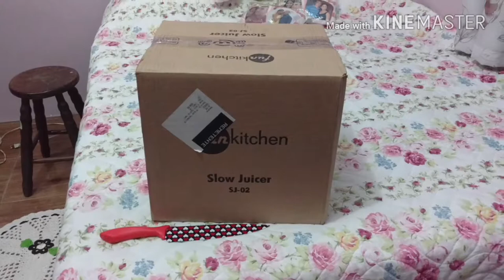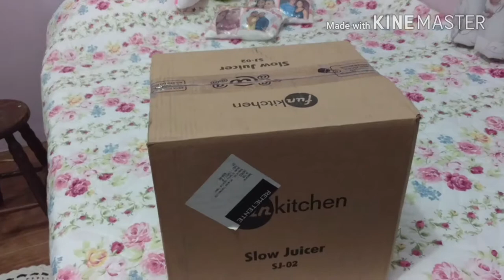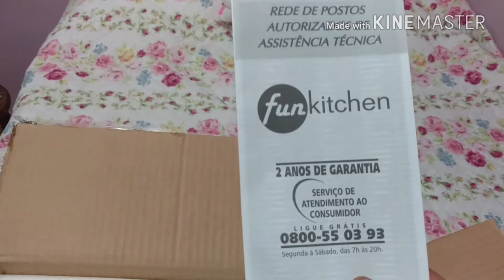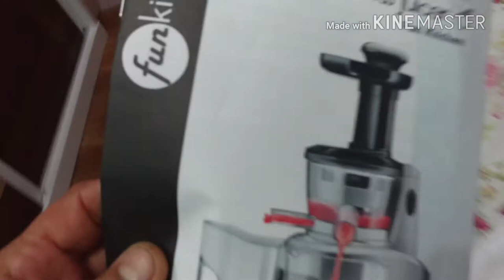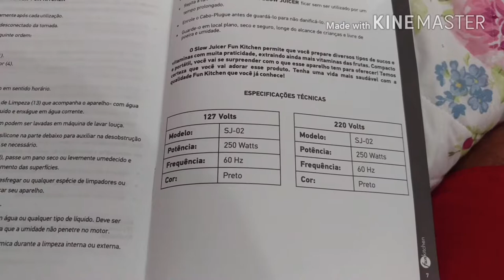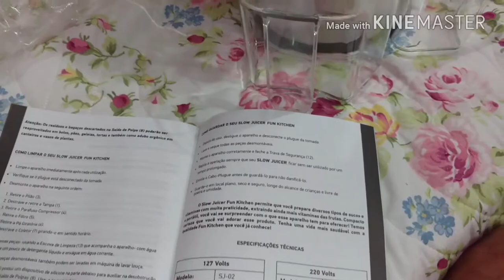Centrifugador de frutas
Centrífuga